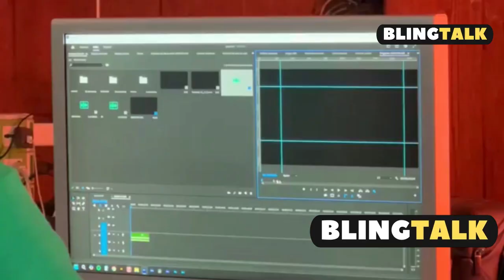Can I Convert Spotify Music to MP3 Files (Fully Explained)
All content on BlingTalk is provided exclusively for educational and informational purposes. The material shared— including tips, commentary, analysis, or demonstrations— is not intended as professional advice, and viewers should not treat it as a substitute for professional consultation or guidance.

While we strive for accuracy and usefulness, BlingTalk makes no guarantees regarding the correctness, completeness, or applicability of any information presented. We do not assume responsibility for how viewers choose to use this content, and we disclaim liability for any potential loss, damage, or injury resulting from reliance on our videos.

We may include brief clips, images, or excerpts under the fair use doctrine (Section 107 of the U.S. Copyright Act), solely for purposes such as commentary, criticism, analysis, education, or review. All original content is either owned by us or used with permission.

Use of this channel does not establish any form of professional, medical, legal, financial, or other advisory relationship between you and BlingTalk or its creator. Always consult certified professionals for personalized advice.

Any actions taken by viewers—based on content shown—are done entirely at their own risk. Always exercise caution, perform your own due diligence, and, when necessary, seek expert assistance.

We reserve the right to update this disclaimer at any time. These terms are governed by the applicable laws of our jurisdiction (South Africa), without regard to conflict of laws.